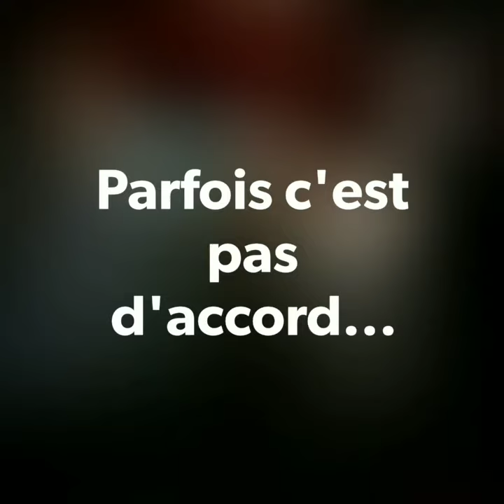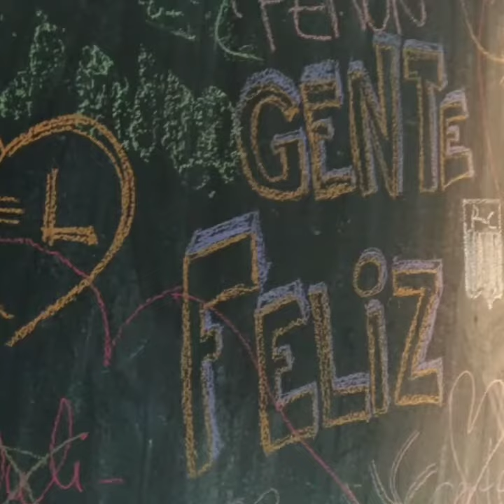Buenos Aires en BackPacker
Peut-on profiter de Buenos Aires en mode backpacker ? Si grande, si chère, elle offre pourtant des tonnes d'activités faciles d'accès, et des tonnes de couleurs partout.

Nous reviendrons bientôt sur "Quoi voir à Buenos Aires ?" pour pas une roupette, mais voici un aperçu !